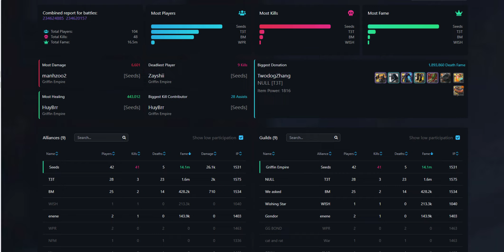albion online Castle/OP Fight P276 - griffin empire vs NULL/We asked (POV 1H Hammer)